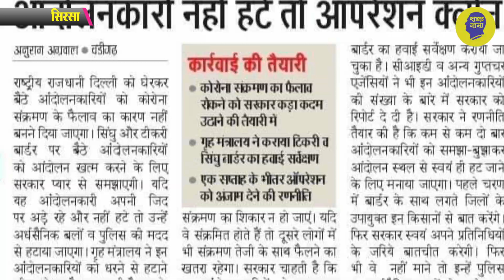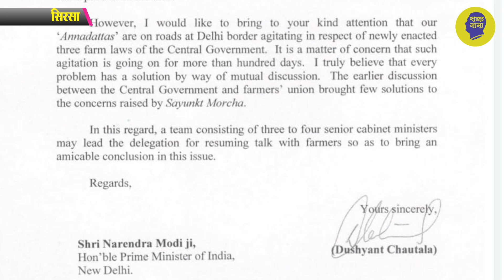Dushyant Choutala ने लिखा प्रधानमंत्री को पत्र, किसानों से बातचीत करे सरकार!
हरियाणा के डिप्टी सीएम दुष्यंत चौटाला ने आज प्रधानमंत्री नरेंदर मोदी को पत्र लिखकर आग्रह किया है कि सरकार किसानों से बातचीत करे, बातचीत का क्रम शुरू होना चाहिए, तीनों अध्यादेशों को लेकर ये पत्र लिखा गया है, पत्र में दुष्यंत चौटाला ने लिखा है हरियाणा में छह फसलों पर एमएसपी दी जा रही है, देखिये ये रिपोर्ट प्रमोद कुमार के साथ वीडियो जर्नलिस्ट चरण सिंह